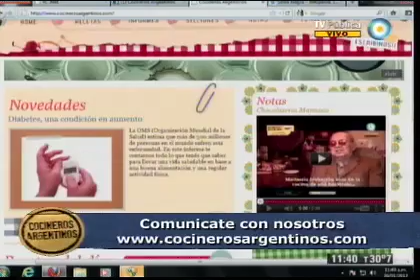Clásicas tortitas negras